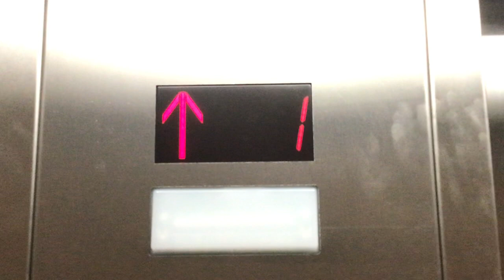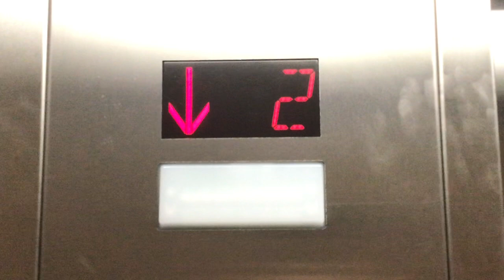Abell Hydraulic Elevator at Family Life Center of Graceland Baptist Church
This video is dedicated to:
- NW Indiana Elevators
- PlanetEscalators
- escandelev
- HyruleEscalators&Elevators
- Life's Ups and Downs

Riding the elevator in one of the buildings at Graceland Baptist Church called the Family Life Center in the northern part of New Albany, IN. My brother has been going to this church for a while now. That building is currently in the middle of a renovation.  The 2 button lights up amber and the 1 button lights up white. Maybe they replaced the original white light in the 2 button with the amber/yellow one?

Specifications

Brand: Abell
Type: Hydraulic
Fixtures: Innovation Universal
Floors Served: 2
Installed: 2016